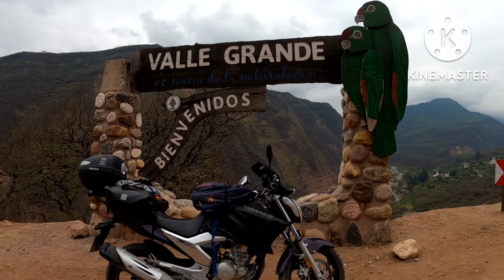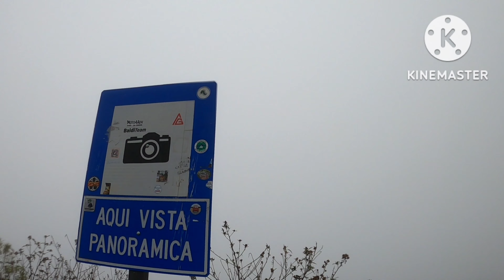Caspala nos recibe entre las nubes ☁️ jujuy , Cap.4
Arrancamos el viaje por el norte Argentino, en estos capítulos vas a conocer una parte del norte Argentino, nos dirigimos al Parque Nacional Calilegua en Jujuy, para luego continuar rumbo a Caspala, el Hornocal y Humahuaca, de ahí pasamos por Iruya en Salta y continuamos viaje hasta el fin de nuestro país en La Quica para retornar rumbo a San Antonio de los Cobres por la mítica ruta 40, no dejes de suscribirte que se vienen unos capítulos alucinantes.
En el 4to capitulo seguimos recorriendo el Parque Nacional Calilegua en un entorno espectacular a 3000 mtnm, pasamos por Valle Grande y Santa Ana para terminar el recorrido en Caspala.